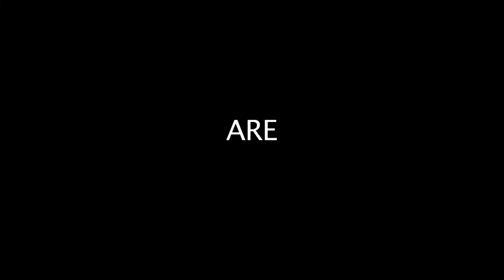OPENING @ sound factory le vendredi 3 septembre